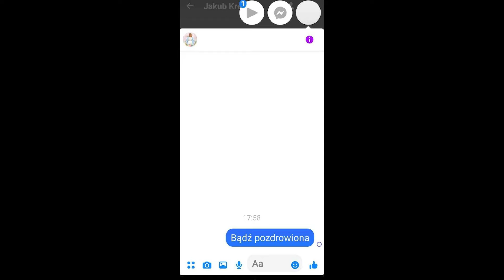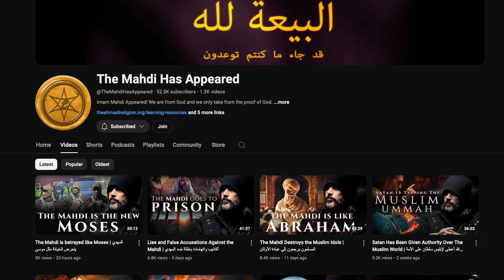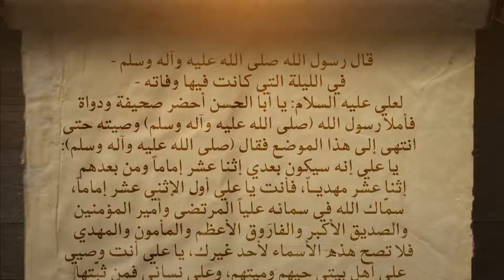I Found The Mahdi - Polish Believer Pledges to The Qa’im after Years of Searching for Truth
Brother Zygmunt couldn’t deny the reality of a divine presence in his life. Despite being raised Christian, he knew that there was a wider truth, and he was determined to find it. That’s what led him to The Mahdi Has Appeared YouTube channel and to knowing about Abdullah Hashem Aba Al-Sadiq. This is his journey.